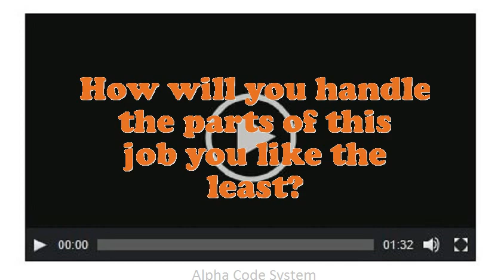Lead Coater Operator interview questions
Interview Questions for Lead Coater Operator.What extreme challenges presently do you think an Lead Coater Operator is facing?How would you describe your work style?Do you prefer to work independently or on a team?What are the potentials of an elegant Lead Coater Operator?How well did your college experience prepare you for this job?